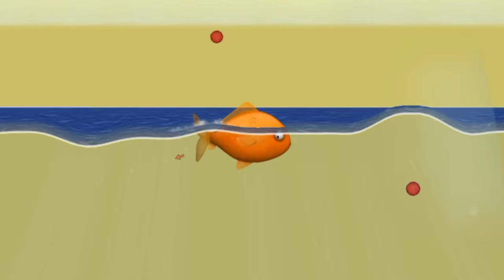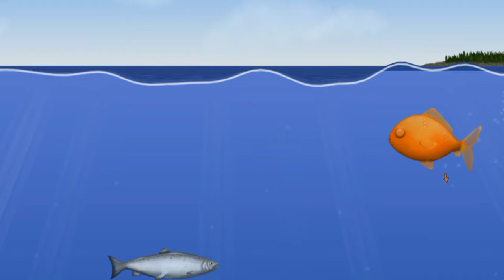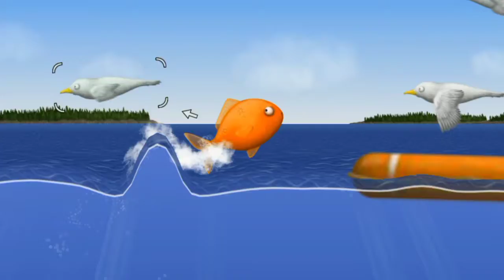Blueberry Smoothie - The Tasty Way to Get Your Day Started 'll Gold Fish , Tasty blue game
goldfishtasty blue game